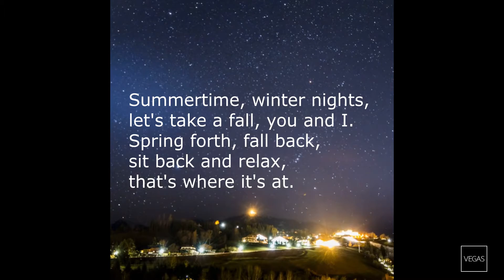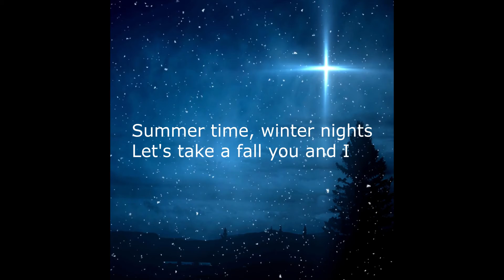Bored and Off the Dome! Music to behold! | Summertime, Winter Nights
I made this video on a whim but I thought it'd be a nice departure from poetry and I had alot of fun making it! Hope you enjoy!